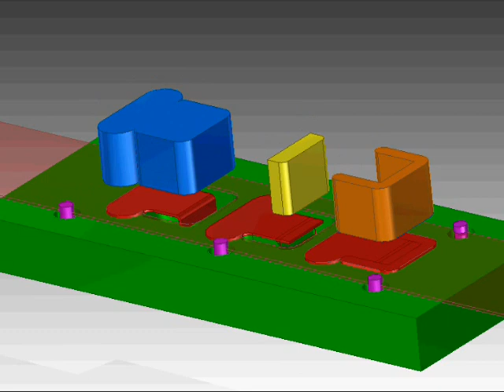Three stage blank and bend progression.wmv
GREEN -- DIE BLOCK
MAGENTA -- STOCK LIFTERS
BLUE -- BLACKING PUNCH
YELLOW -- BENDING PUNCH
ORANGE -- BLANKING PUNCH
RED -- PARTS
RED GLASS -- STOCK STRIP

In this die, it is showing a three stage blank and bend progression with stock lifters for a part. As the strip of steel (Red Glass) moves down the line it stops at stage one and the blanking punch (Orange) blanks the material around the tab.  The stock strip then lifts up using the stock lifters (Magenta) and progresses the stock strip to the next stage.  The stock lifters lower and the bending punch (yellow) comes down and puts a 90o bend in the tab. Once again the stock lifters lift the stock strip up so the tab can get over the die block (Green) and progresses the stock strip to the last stage. The stock strip lowers and the last blanking punch (Blue) comes down to get the final part out of the stock strip.